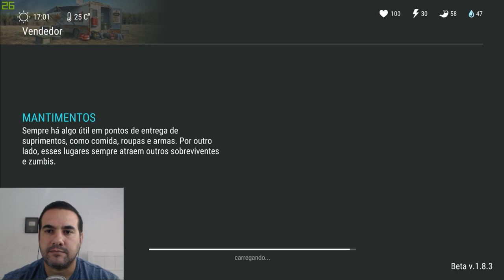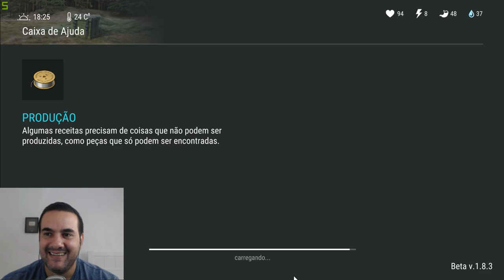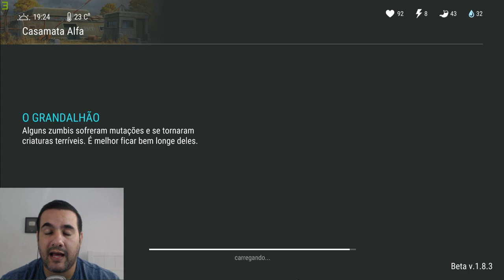INCRÍVEL - GANHEI TANQUE DA MOTO + CACHORRO + ARMA VSS + LANÇA GRANA - LAST DAY ON EARTH SURVIVAL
PROGRAMAS QUE USO EM MEUS VÍDEOS :

PIXEL LAB
PS TOUCH
KINE MASTER
POWERDIRECTOR
AZ SCREEN RECORDER PRO
SCR